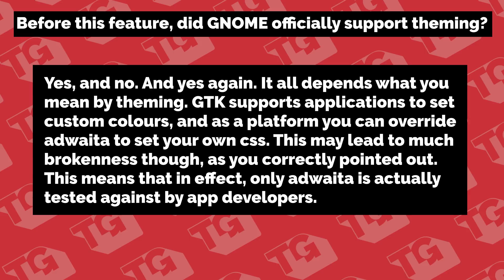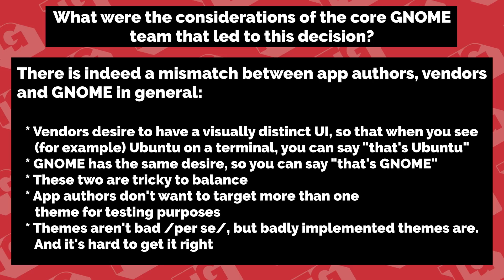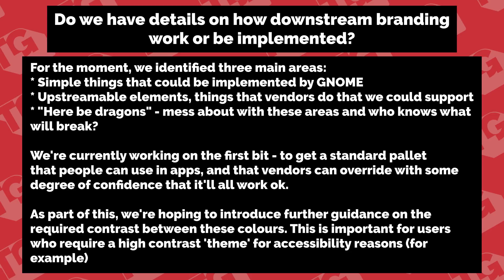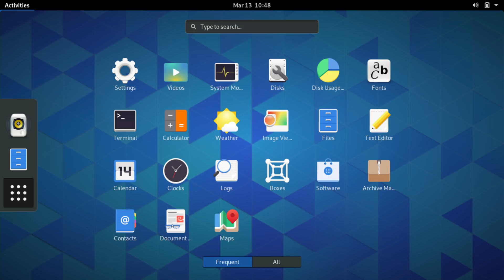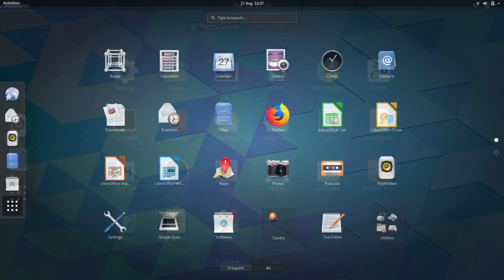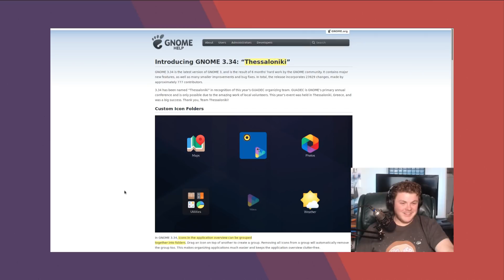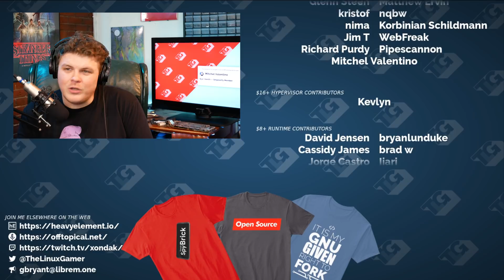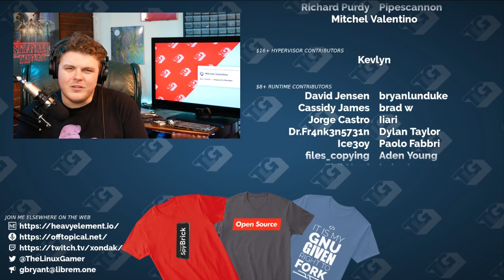Here are some AWESOME new features of GNOME 3.34!